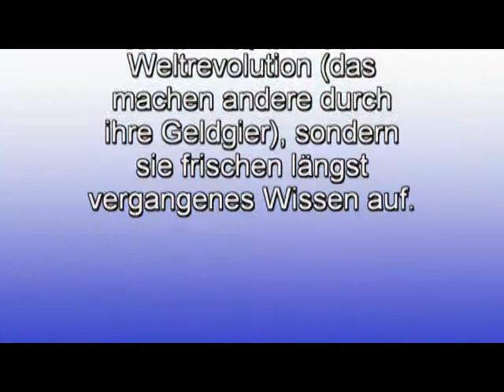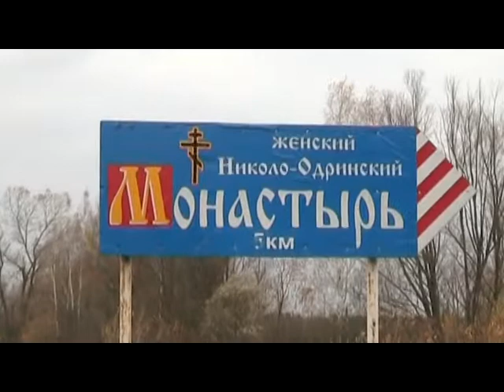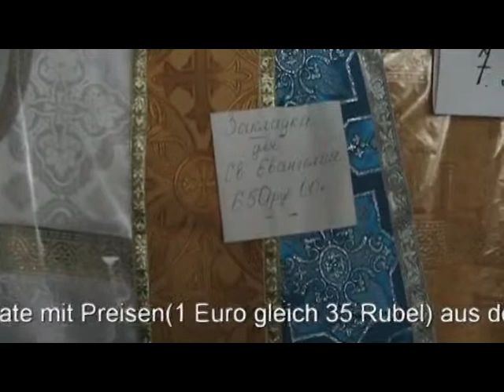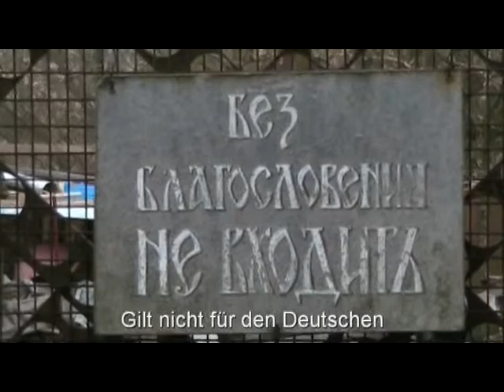Das Nikolai-Odrinoner Frauenkloster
Reportage über Geschichte, Gegenwart und die Bewohnerinnen eines der ältesten und bedeutendsten Klöster Zentralrusslands.